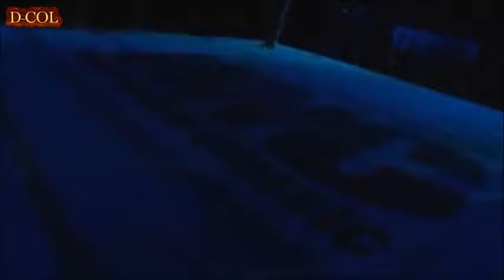A cute Japanese female wrestler screams for enemy torture.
【※Related※】

■ FULL MATCH ? Banks vs. Flair - Raw Women's Title Hell in a Cell Match: WWE Hell in a Cell 2016

【※Recommend※】